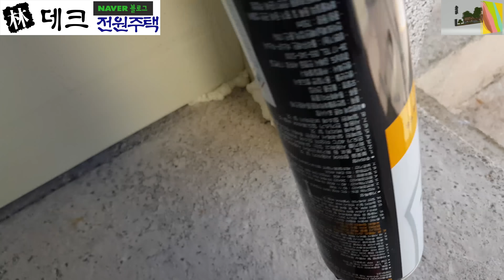벽체 사이에 U바를 사용하여 벽체 만들기 판넬 가로시공하는 방법 혼자서 어렵지 않게 시공하는 방법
판넬 벽체  사이에 U바를 이용하여 벽체를 시공하는 방법입니다. 판넬을 가로로 시공할때는 한번에 벽사이에 넣고 고정해야 하기에 쉬운일이 아닙니다.
제가 아는 방법으로 혼자서 쉽게 시공하실 수 있도록 영상 만들어 보았습니다.